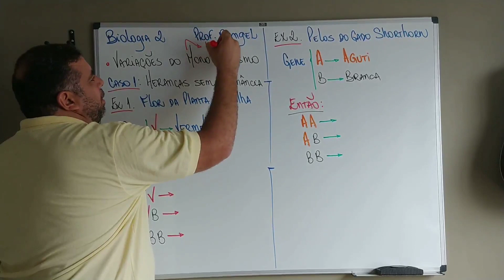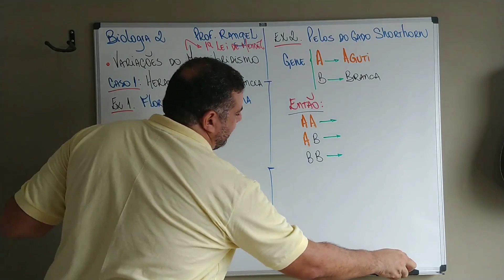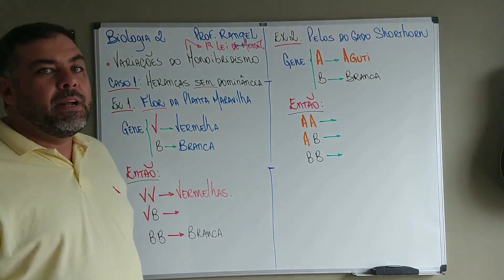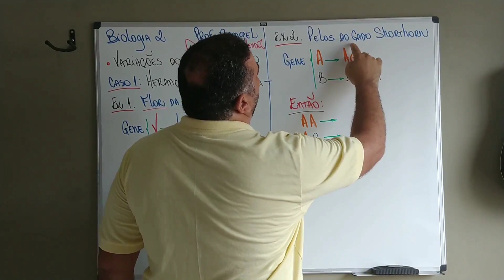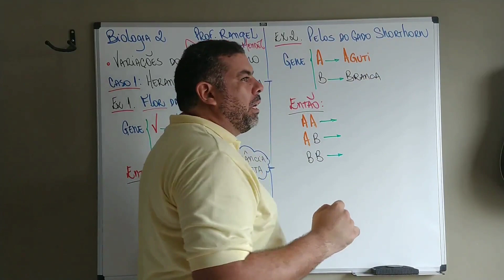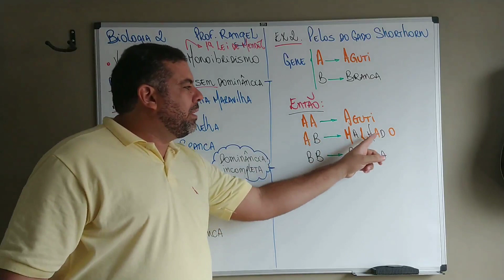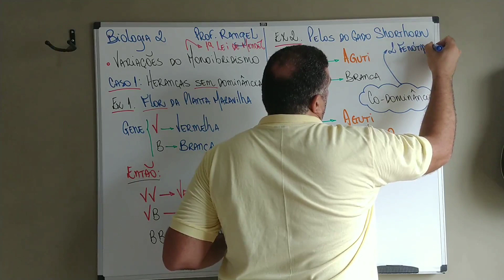Genética - Aula 4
Dominância incompleta e Co-dominância